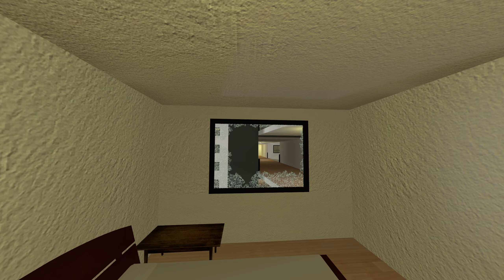Banana Nextbot Gmod